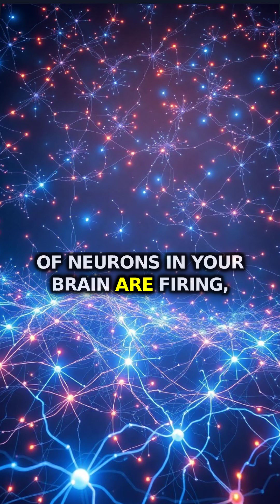Your Brain: The Biological Battery That Could Light a Bulb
Your brain produces enough electricity to power a small light bulb, generating 10-100 millivolts per neuron. This biological battery uses 20% of your body's energy while making up only 2% of your weight.